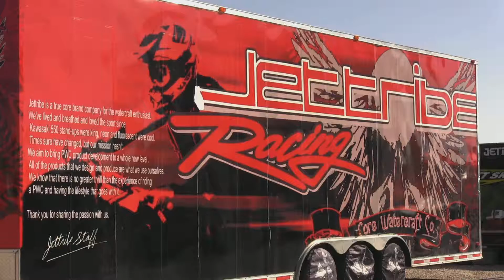Hot Products on Jettribe Gear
Tom Perry of Hot Products talking about Jettribe gear and the industry